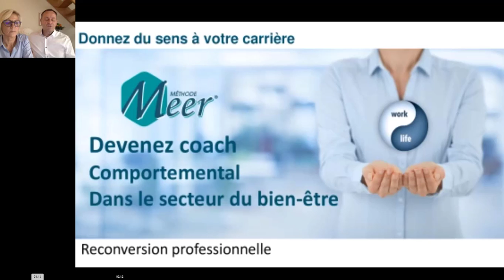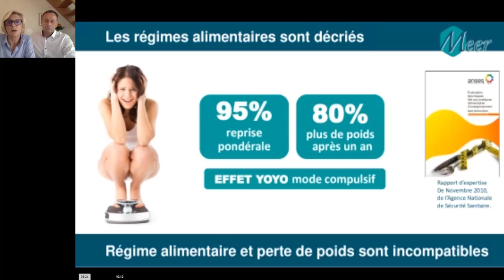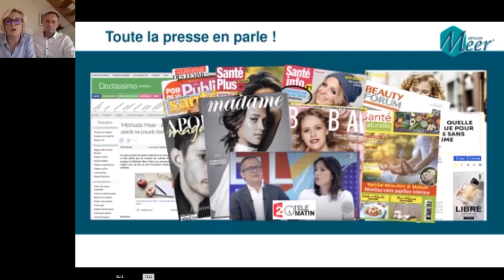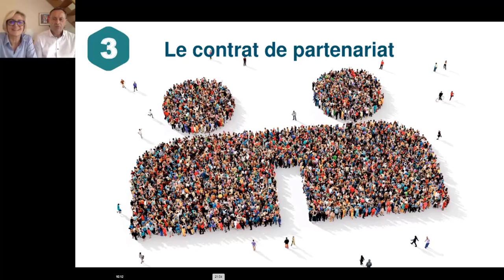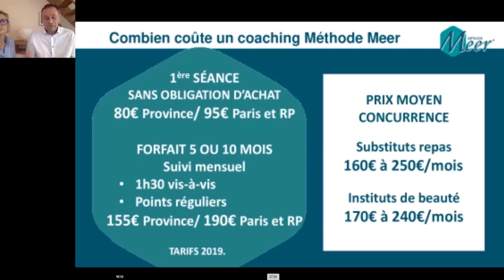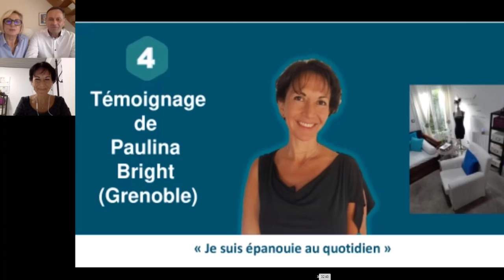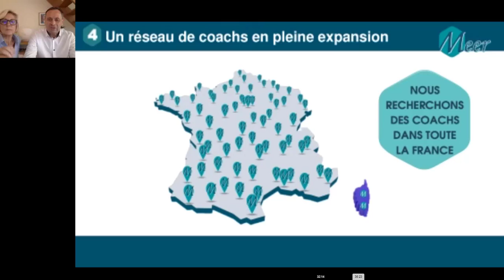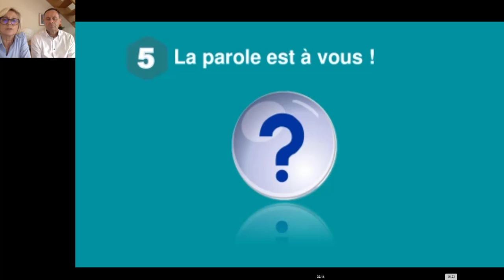Webinar avec Nathalie Meer : devenir coach en nutrition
Fondatrice de la méthode Meer pour maigrir durablement sans régime, Nathalie Meer  explique avec Jean-Pierre Tarasconi, sa démarche et vous propose une formation pour devenir coach neuro-comportementaliste en nutrition.